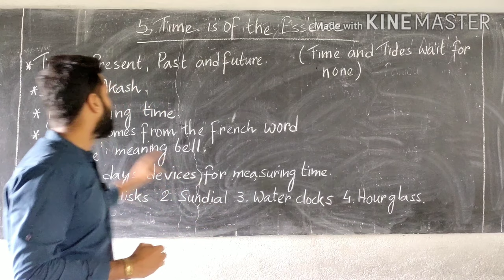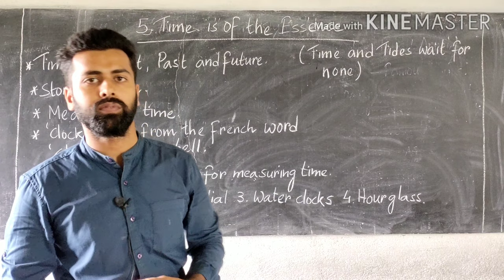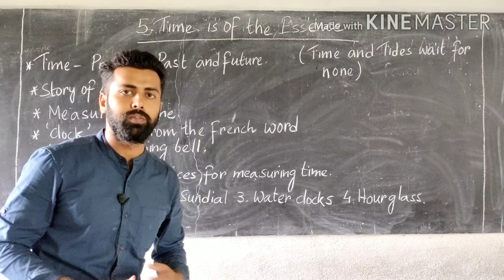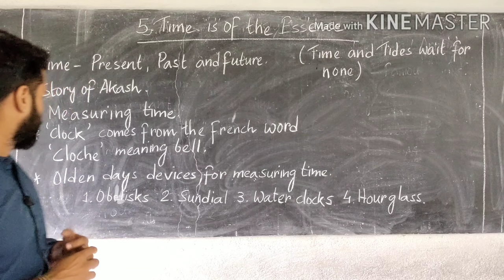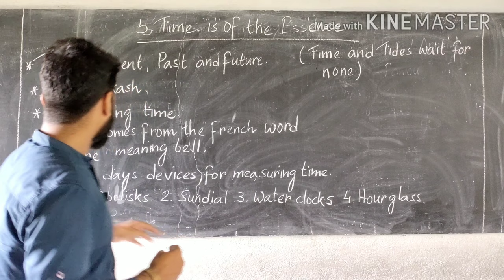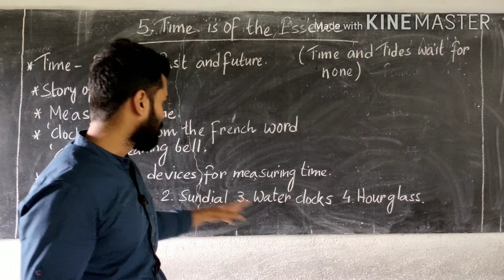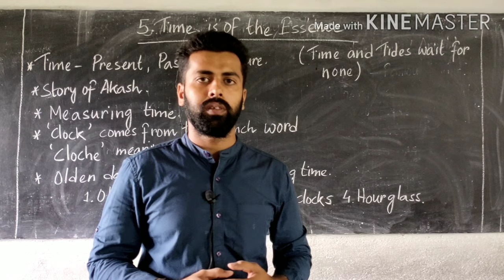Class III # Social studies # Chapter 5 (Time is of the Essence)